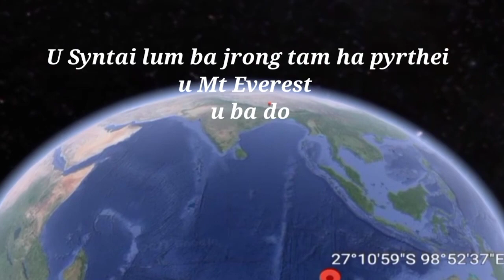PEIT IA U SYNTAI LUM EVEREST LYNGBA KA GOOGLE EARTH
3D satellite image of Mt Everest